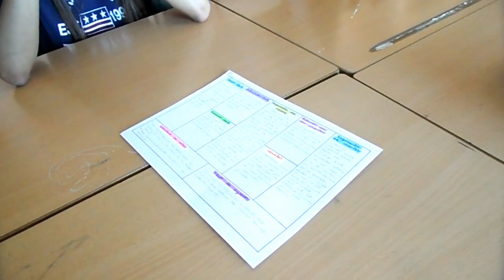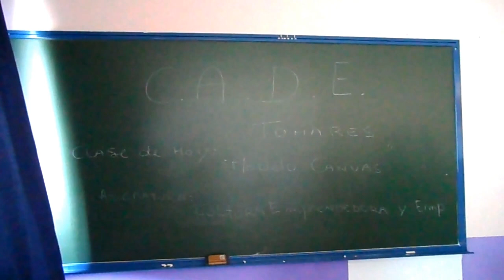TALLER DE ECONOMÍA.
El alumnado de Bachillerato realiza un taller sobre economía.